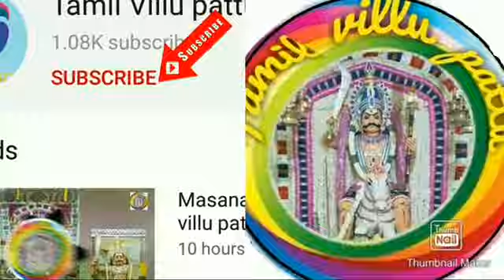பார்டர் கிருஷ்ணசாமி புலவர் பாடிய சுடலைமாடசாமி வில்லுப்பாட்டு பாகம் 2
sudalai Madasamy story

by

Tamil villupattu team